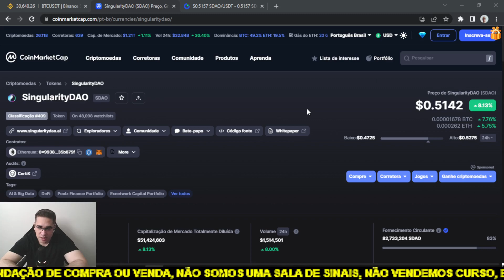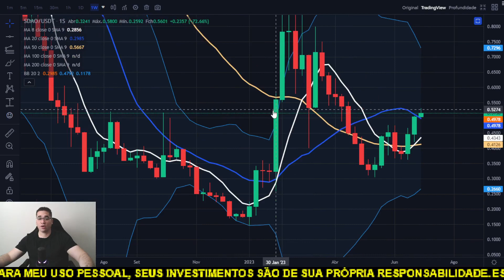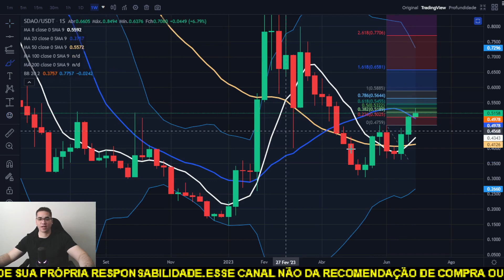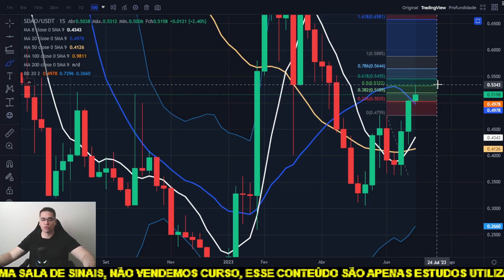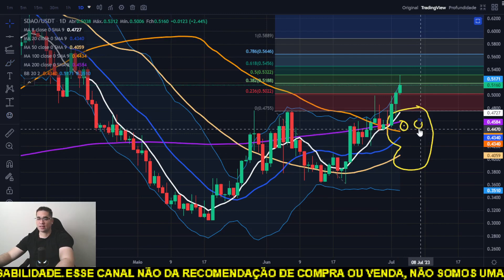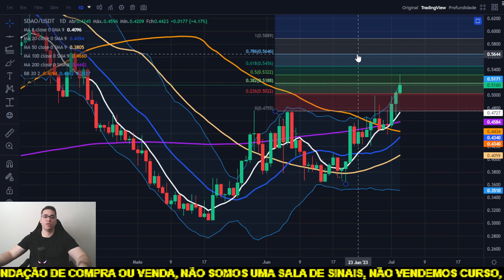SingularityDAO SDAO vai em direção aos 0,58 centavos de dólar e continua em alta a curto prazo!